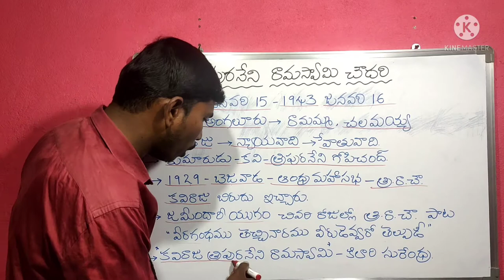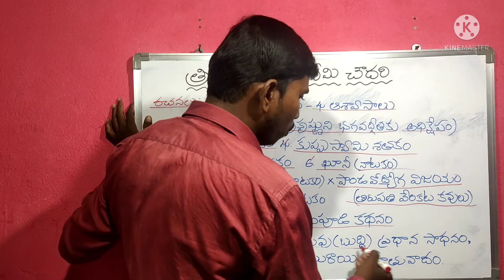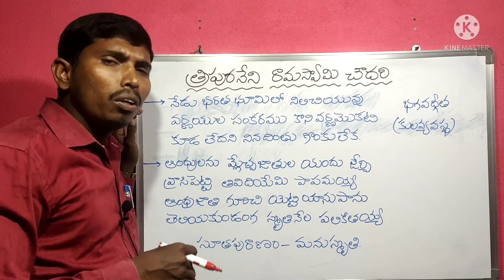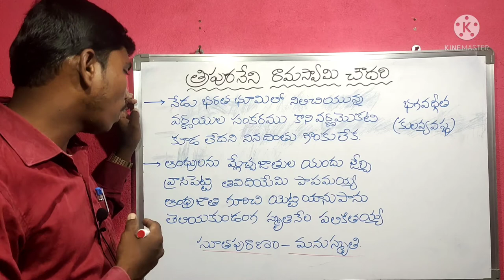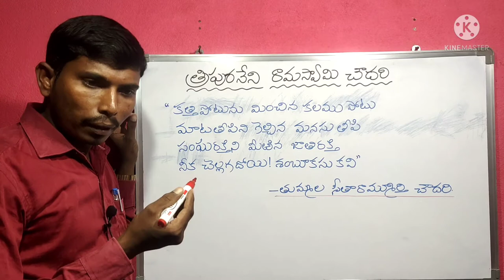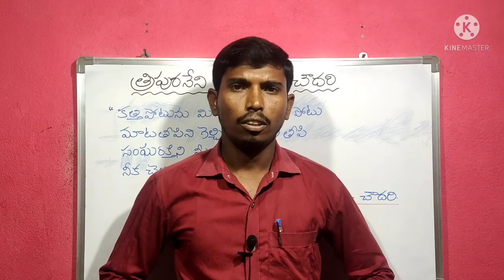త్రిపురనేని రామస్వామి చౌదరి |Tripuraneni Ramaswamy | Kotani dattu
Tripuraneni Rama swami
త్రిపురనేని రామ స్వామి చౌదరి
telugu sahityam
kotani dattu
తెలుగు సాహిత్యం
AP TET 2021
TSPSC 2017
2017 Gurukula
TGT 2017
Gurukula TGT
school assistant Telugu
telugucriticism
trt telugu
dsc telugu
jl notification
dl notification
trt notification
DSC notification
gurukula notification
set notification
net notification
telugu sahityam
telugu literature